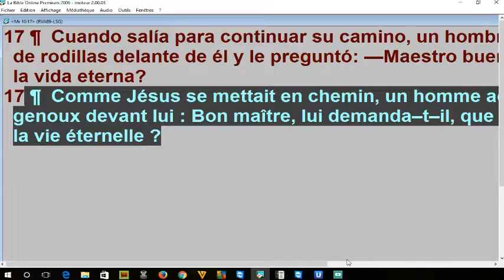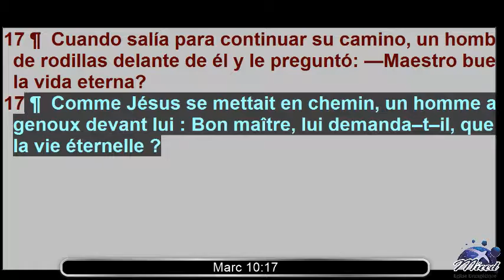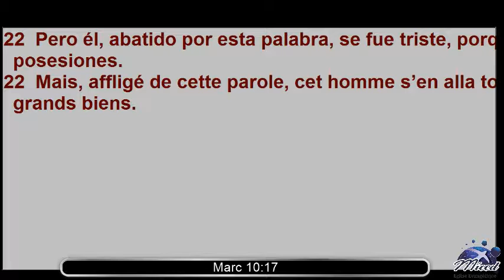Miced France TV -Sigueme / Suivi-moi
with the Ustream Mobile App